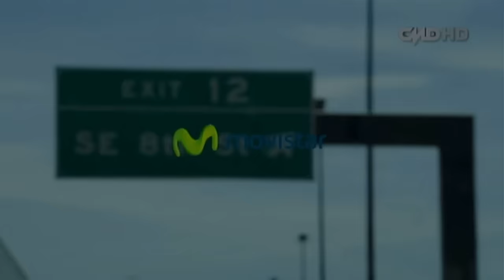Central CMD: El Plomo estuvo presente en el Haití 0-1 Perú (El Fuera de Lista)